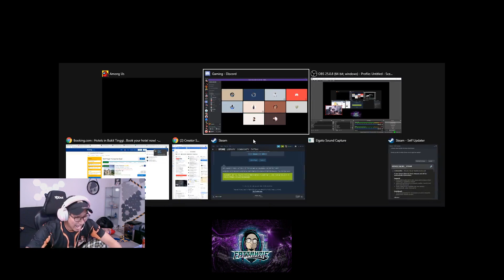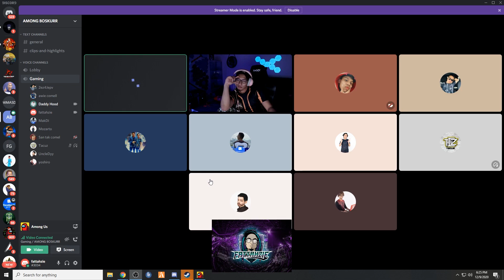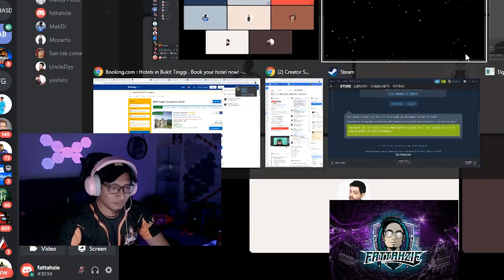IMPOSTOR OP !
UC MURAH DIAMOND ML MURAH DI LINK INI :-

Content has been APPROVED by FattahZie Self .
FattahZie Social Media As Per Below :-